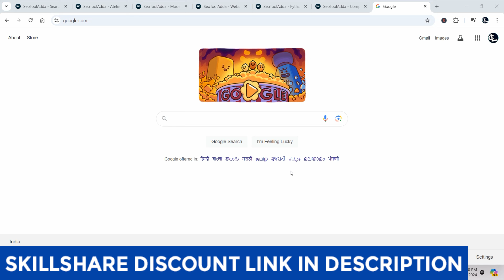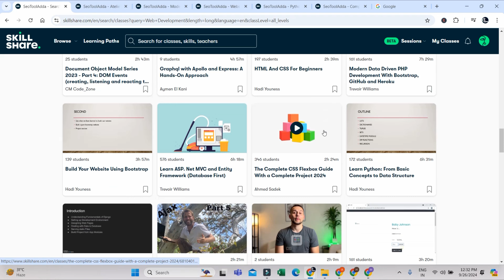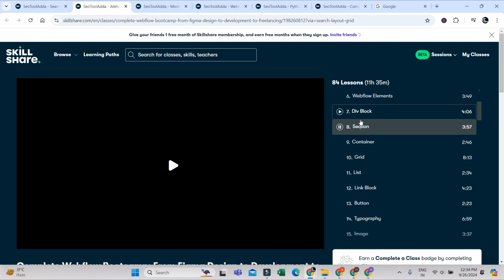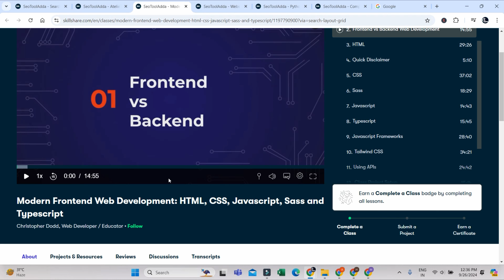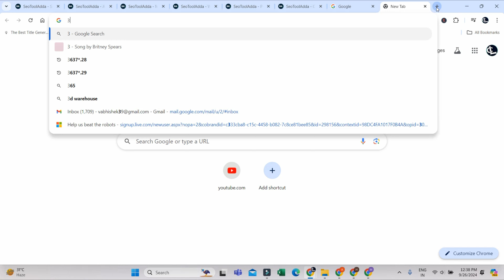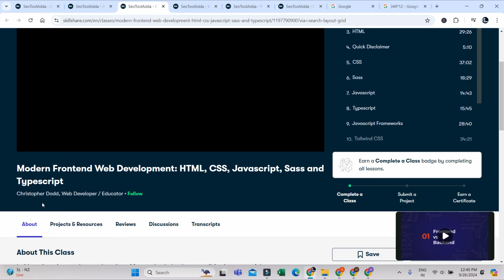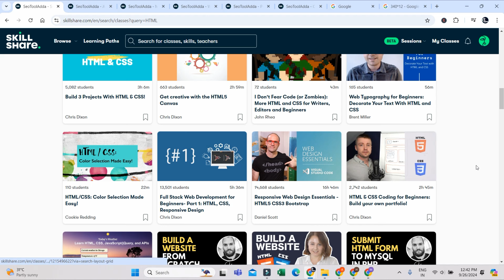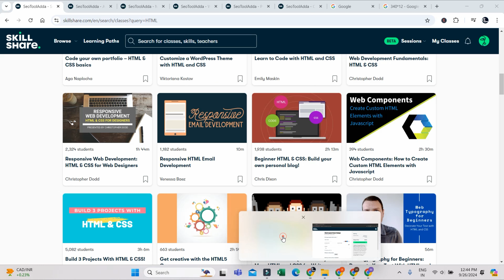Best Courses For Web Development | Best Courses For Full Stack Web Development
Are you ready to kickstart your career in web development? In this video, we explore the **Best Courses for Web Development in 2024**! Whether you're a beginner or looking to enhance your skills, we've compiled a list of top-rated online courses that will help you master front-end and back-end development, design responsive websites, and learn the latest programming languages.

Join us as we dive into detailed reviews of each course, including key features, pricing, and what you can expect to learn. From HTML and CSS to JavaScript, React, Node.js, and beyond, we've got you covered with the most relevant resources to stay ahead in this fast-paced industry.

Don't miss out on this opportunity to invest in your future! Let’s build the web together!